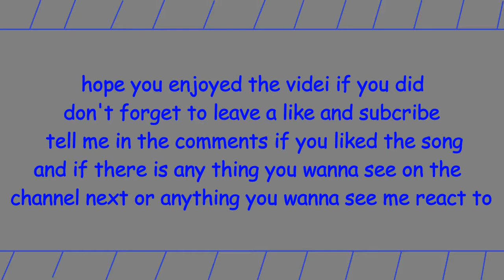Germein Talking REACTION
hi there I'm jamie aka jamizz i hope you enjoy the video remember to subscribe and leave a like if you enjoy my videos there are also links below to my twitter and to other small channels like me who need some support so go check them out !